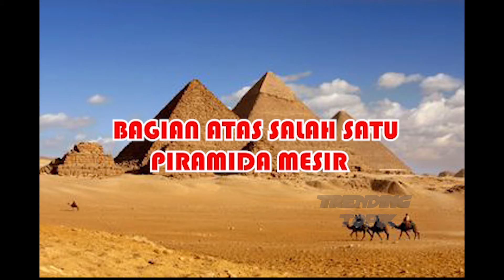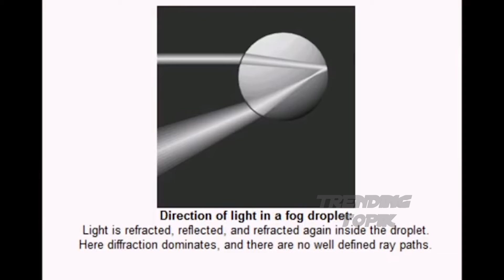Fakta Menarik Tentang Dunia Yang Jarang DIketahui Orang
1. bagian atas satu di antara piramida mesir

Benda tersebut dikenal dengan nama batu Benben.
Umurnya sekitar 1840 Sebelum Masehi dan ditemukan di Kuil Phoenix.
Menurut para ilmuwan , Benben terletak di atas piramida Amenemhat III.
Dalam prasasti ini juga berisi sebuah doa yang meminta firaun untuk melihat kehidupan kembali.

2. Burung Kenari Red Pepper akan berubah warna jika ia diberi makan

Ada pigmen khusus yang terletak di sayap burung kenari ini dan bertanggung jawab untuk perubahan warna mereka.
Itulah alasan bulu-bulu akan berubah apabila terkena sinar matahari atau makanan yang dikonsumsinya.
Jika burung kenari ini mengonsumsi cabai merah, maka warna bulunya akan berubah menjadi oranye atau sampai sangat merah.

3. Lintas laut adalah fenomena yang sangat indah dan langka.

Fenomena ini terjadi ketika ada dua sistem gelombang di laut yang bergerak pada sudut miring.
Jika dilihat dari atas fenomena ini mungkin akan sangat indah.
Namun, jika ada sebuah kapal yang terjebak di dalam gelombang ini, kapal akan mudah terbalik dan kehilangan arah.
Sementara itu sistem gelombang ini juga bisa membuat kamu kesulitan untuk berenang ke pantai.

4. Ada pelangi tanpa warna yang muncul dalam kondisi tertentu.

Pelangi putih atau pelangi tanpa warna adalah sebuah fenomena yang jarang terjadi.
Biasanya pelangi ini akan muncul selama kabut.
Hal ini dapat dilihat hanya ketika ada tetes sangat kecil dengan radius hingga 0,05 mm yang ada di atmosfer.
Jika kamu berdiri dengan punggung menghadap matahari dan melihat ke arah kabut.
Bahkan, pelangi ini juga dapat muncul dimalam hari ketika bulan di langit cukup terang, dan fenomena ini disebut sebagai moonbow.

10 fakta dunia yang anda tidak tahu
fakta tentang akhir dunia
fakta dunia bisnis
fakta dunia baru one piece
fakta dunia bahasa melayu
fakta bank dunia
fakta baru dunia
fakta bahasa dunia
fakta band dunia
fakta bulutangkis dunia
fakta creepy dunia
fakta channel dunia nyata
fakta cinta dunia maya
fakta dunia dalam bahasa inggris
fakta di dunia
fakta dunia kerja di indonesia
fakta menarik di dunia
fakta dunia yang jarang diketahui
fakta indonesia dimata dunia
fakta negara di dunia
fakta di dunia yang jarang diketahui
fakta ekonomi dunia
fakta dunia film
fakta dunia fitnes
fakta film dunia terbalik
fakta fakta dunia
fakta fakta dunia terbaru
fakta dunia game
fakta geografi dunia
fakta gelap dunia kpop
fakta gila dunia
fakta gelap dunia kampus indonesia
fakta unik dunia game
fakta dunia hewan
fakta dunia hollywood
fakta horor dunia
fakta unik dunia hewan
fakta dunia yang harus diketahui
fakta unik tentang dunia hewan
fakta dunia islam
fakta dunia ini
fakta dunia instagram
fakta ilmuwan dunia
fakta ilmiah dunia
fakta unik dunia islam
fakta seram dunia instagram
fakta unik di dunia yang jarang diketahui
fakta unik dunia yang jarang diketahui
fakta dunia kedokteran
fakta dunia kuliah
fakta keamanan dunia
fakta keajaiban dunia
fakta kelam dunia kpop
fakta dunia lain
fakta lucu dunia
fakta lautan dunia
fakta dunia lain lawang sewu
fakta menarik tentang dunia laut
fakta acara masih dunia lain
fakta dunia mengerikan
fakta dunia maya
fakta dunia militer
fakta mengejutkan dunia
fakta menarik dunia psikologi
fakta menarik dunia sains
fakta dunia naruto
fakta negara dunia
representasi fakta dunia nyata yang mewakili suatu objek disebut
fakta perang dunia ninja ke 4
fakta perang dunia ninja 4
fakta one piece dunia nyata
fakta mata sharingan di dunia nyata
fakta dunia one piece
fakta peta dunia one piece
fakta pemerintah dunia one piece
fakta dunia perkuliahan
fakta dunia pendidikan indonesia
fakta dunia penerbangan
fakta dunia perfilman
fakta dunia politik
fakta dunia psikologi
fakta dunia pekerjaan
fakta perang dunia 2
fakta dunia roh
fakta rekor dunia
fakta rocker dunia
fakta band rock dunia
fakta rahsia dunia
fakta dunia sains
fakta dunia sihir
fakta dunia sekarang
fakta seputar dunia
fakta seru dunia
fakta sampah dunia
fakta dunia terbaru
fakta dunia terbalik
fakta dunia terbaru 2018
fakta dunia teknologi
faktanya dunia twice
fakta tentang dunia
fakta tentang dunia perkuliahan
fakta tokoh dunia